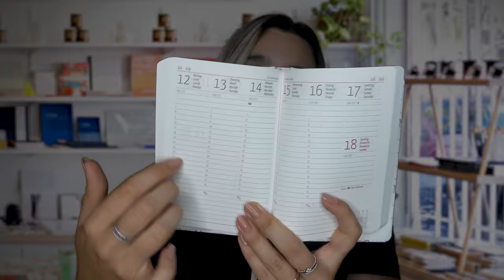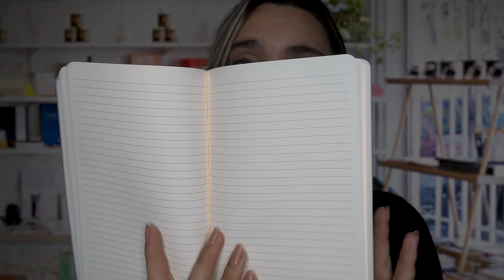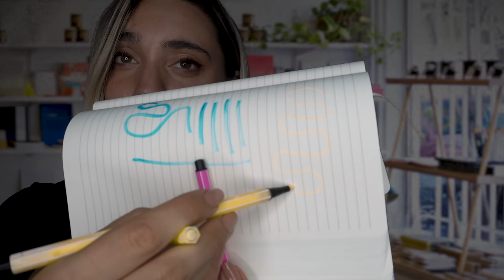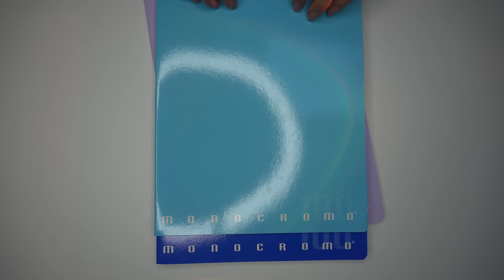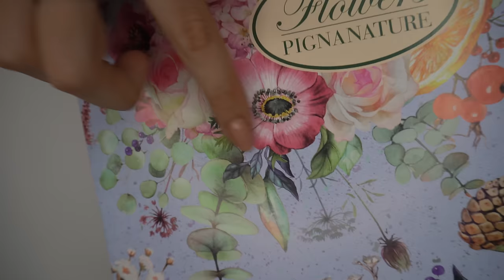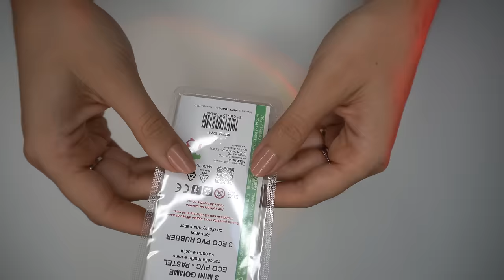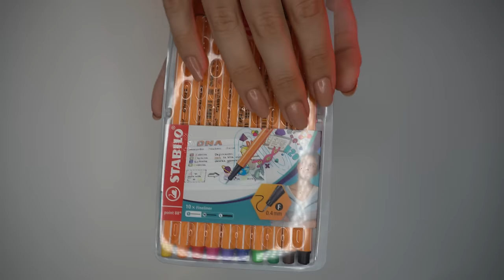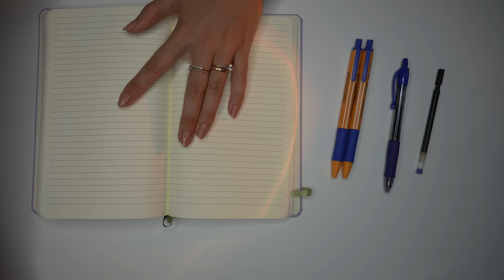CARTOLERIA RILASSANTE ❤️ ASMR Back to school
Triggers you will find: whispering, soft spoken, tapping, brushing camera

🥳VIDEO ASMR OGNI LUNEDì E GIOVEDì ALLE 19:30🥳
TikTok ChiaraAsmrReal

🌈👉🏻Twitch ChiaraAsmrReal        pennello